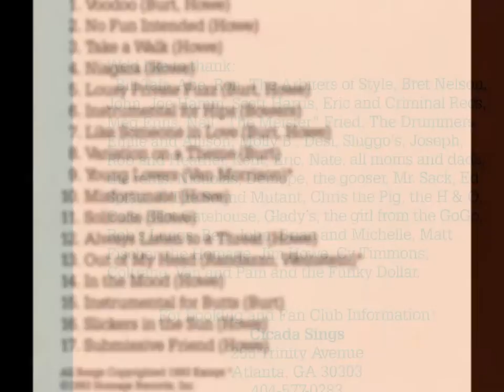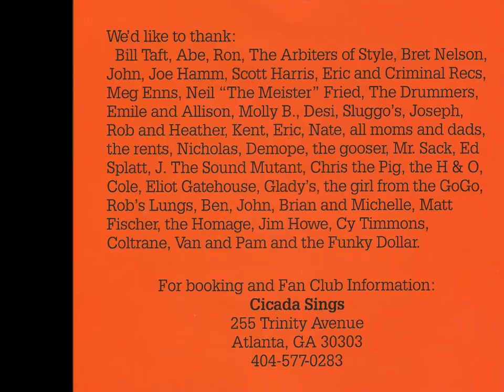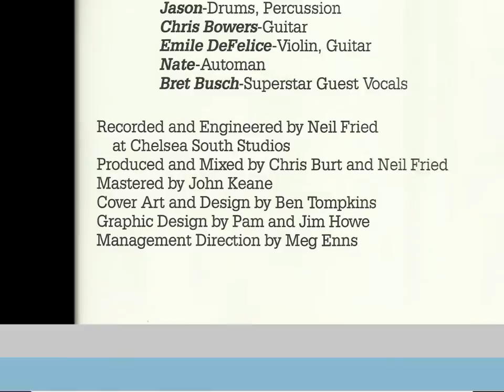Cicada Sings - Always Listen to a Threat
June 1993. I had just turned 21 that April, and I was doing an internship in Augusta, GA. No friends, and bored of drinking alone in my seedy apartment, I decide to head up to Central Avenue, in the Highlands District. Off in a corner, there is this dive bar called Squeaky's Tip Top. It had been through a number of owners there since the '50s, and it looked it. You were glad that the roof didn't cave in on you. But all theze crazies were there, and I had to check it out. It so happened that this lounge-bossa nova band from Atlanta was in town. Cicada Sings were there name. "What the hell kinda name is that?" I asked. A kick-ass name, it turns out. These guys ripped the place up that night. Played until 2 am, then did 2 encores, and everybody was still wanting more when the bouncers started kicking asses out of there.

Heard on the alt radio station (WCHZ, 95.1 "Channel Z!") That the group was down at Radioactive Records. Drove down as fast as I could after work and barely got to see Pam. Think I scared the fuck outta her, but at least she was nice enough to sign the cover of my CD.

Wonder whatever happened to these folks...and I wonder who will answer if you call that number??